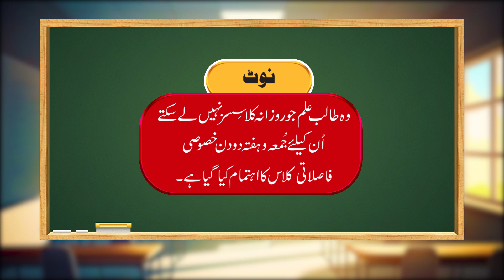Admission Open || PMI Bible College || Session 2023-2024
PMI Bible college admission are open for Session 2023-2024.
Come and learn more about the kingdom of God through our exclusive courses taught at PMI Bible College.
Managing Director : Pastor @asifharoonofficial
D.O.P : Naeem  Raju
Edit : Eddie Sardar
Animation/Graphics : Eddie Sardar
Social Media Manager :  Shine Suleman
Production : PMI TV

Android: Playstore
Iphone: Appstore